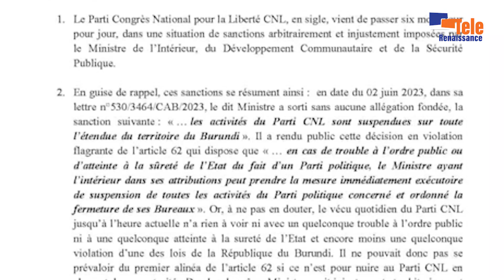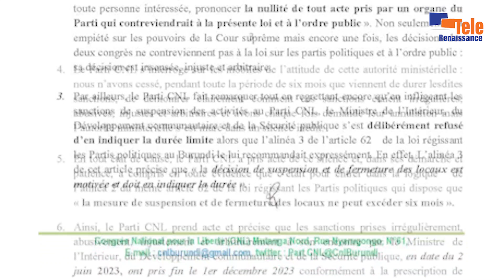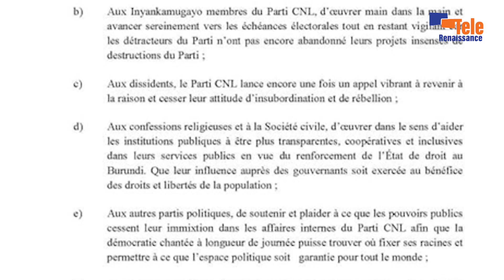Le parti CNL annonce qu’il va se préparer pour les élections de 2025 (Agathon Rwasa)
Agathon Rwasa annonce la fin des sanctions prises contre son parti par le ministre de l’Intérieur le 2 juin dernier. Selon le président du CNL, cette annonce se base sur la loi sur les partis politiques qui fixe à six mois la durée de sanctions infligées à un parti politique. Il l’a déclaré au cours d’un point de presse organisé ce lundi après la publication d’un communiqué à ce sujet. Pour Agathon Rwasa, le silence du ministre au cours de cette période est en accord tacite au prescrit de cette loi. Le principal opposant burundais demande aux pouvoirs publics d’arrêter de se mêler des affaires des partis politiques et en profite pour annoncer que sa formation va se préparer pour les élections à venir.